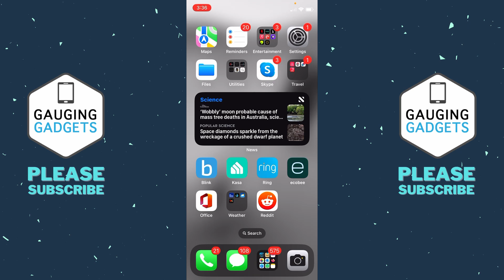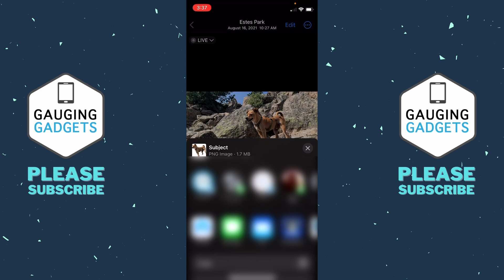How to Remove Background from Photo on iPhone - iOS 16 Remove Background from Image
How to remove background from photo on iPhone? In this tutorial, I show you how to remove the background from any picture or image on your iPhone. With the latest iOS 16 update you can now easily remove the background from photos within the photos apps. This means you can remove the background from any photo on your iPhone with one touch.

Follow the steps below to remove the background from photo on iPhone:
1. Ensure your iPhone is updated to iOS 16.
2. Open the Photos app on your iPhone.
3. Open any photo.
4. Long press the subject of the photo. When you let go a menu should appear showing Copy & Share.
5. Select either copy or share.

Build a Website w/ Squarespace